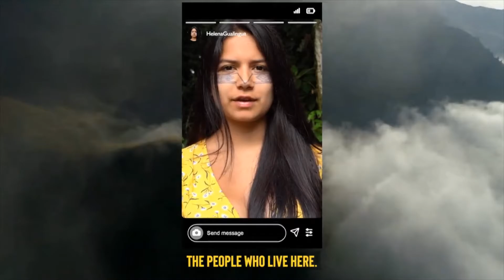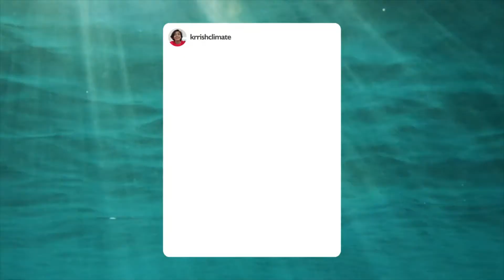Modulo III Video I Proyecto de Enseñanaza de la Acción ODS ONU